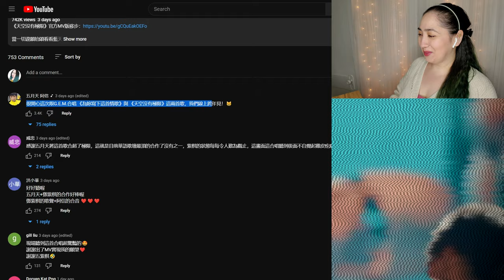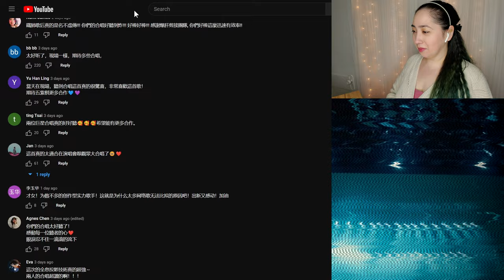𝐆.𝐄.𝐌.鄧紫棋【天空沒有極限 𝐓𝐇𝐄 𝐒𝐊𝐘】𝐅𝐞𝐚𝐭. 𝐌𝐀𝐘𝐃𝐀𝐘五月天 𝐎𝐟𝐟𝐢𝐜𝐢𝐚𝐥 𝐋𝐢𝐯𝐞 𝐕𝐢𝐝𝐞𝐨 | 𝐄𝐎𝐍𝐍𝐈 𝐇𝐄𝐀𝐑𝐓𝐒 𝐇𝐔𝐍𝐀𝐍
0:00 - Intro
1:08 - Reaction
5:50 - Review
6:34 - Checking Comments
7:56 - Final Thoughts

MacLeod's description:

Genre: Jazz
82 BPM (Andante - Medium Speed)